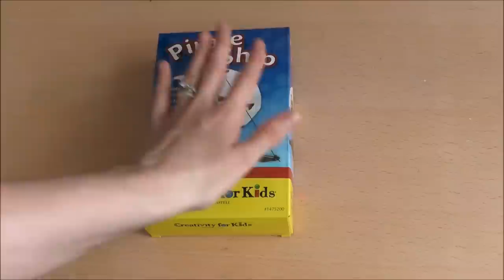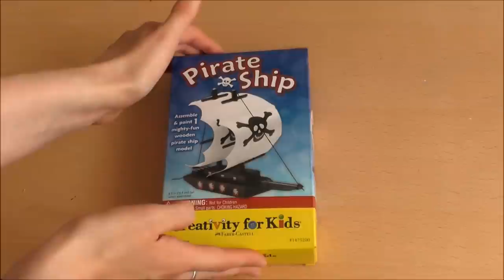Unboxing Craft series #3 Buliding A Pirate Ship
Hello my lovlies!
in this episode of unboxing crafts i'm going to be building a model pirate ship YAR! :D